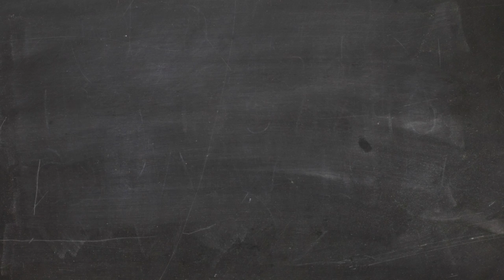[Tutorial]#10 scatto foto a distanza yt